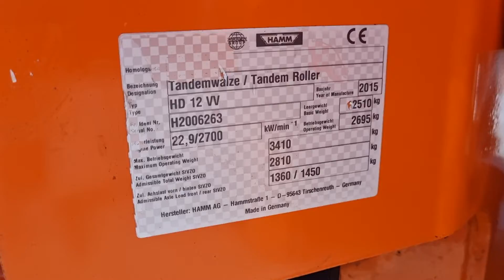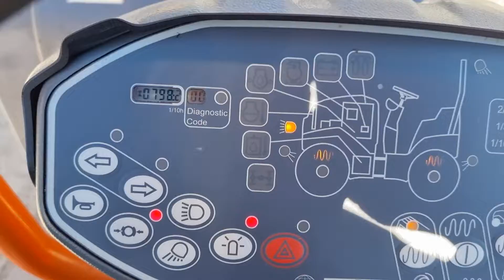ROLLER HAMM HD 12 VV - FIŠ MACHINERY SLOVENIA